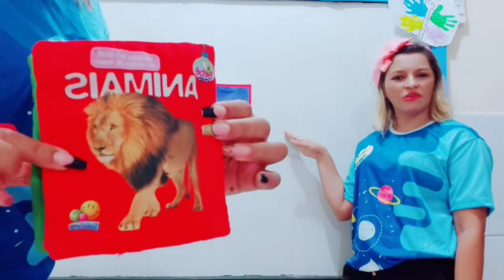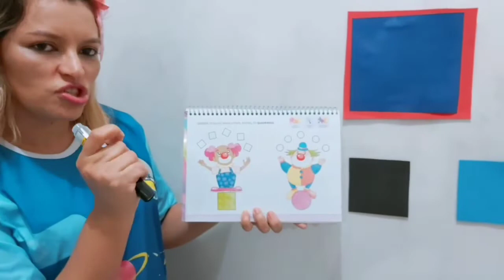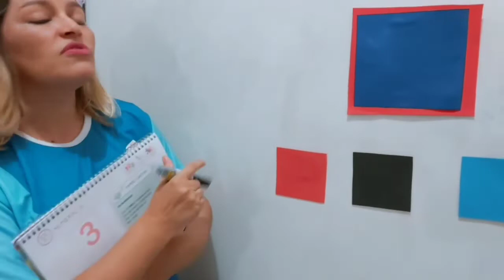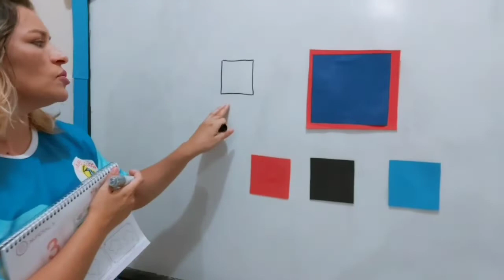Aula14.05 INFANTIL 3